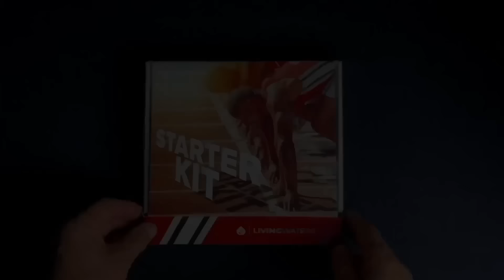When He Said This It Shocked Me